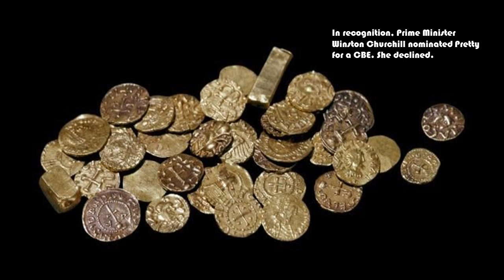Wonderful Women: Who was Edith Pretty? - The AMAZING Discovery of the Sutton Hoo Treasure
This Wonderful Women Bite Size Video looks at the amazing discovery by Edith Pretty of the Sutton Hoo treasure Trove at her estate in 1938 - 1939. Pretty and a team of archaeologists discovered an Anglo Saxon burial ship which had the now famous Sutton Hoo Helmet and much more! Edith gifted all the finds on her property to the British Museum and her home is now a National Trust Tourist Attraction. The story of Edith pretty was made into a Netflix film 'The Dig' in 2020.